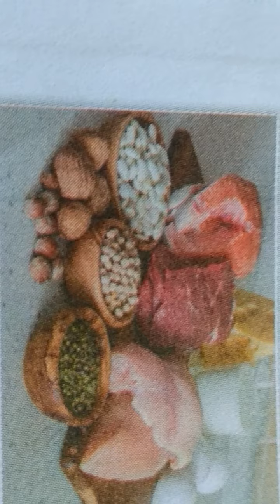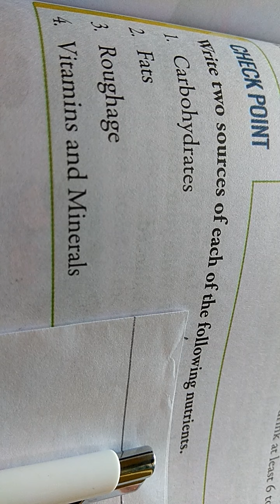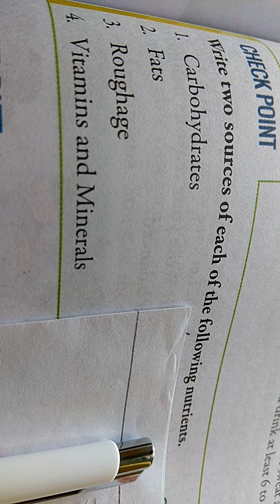Class V G.Sc L-3